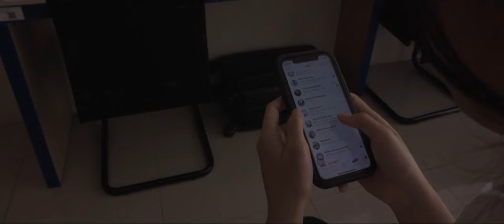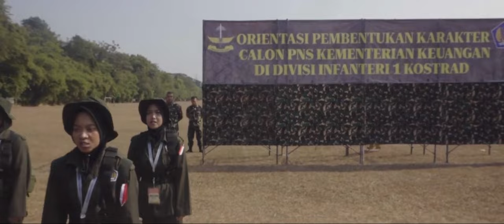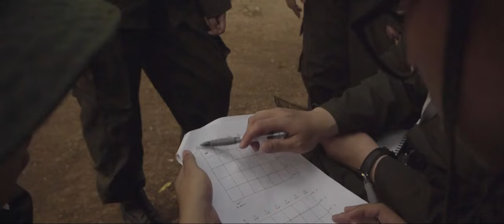Kita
Sebuah film dokumenter yang menyajikan kisah perjalanan calon pegawai Kementerian Keuangan saat mengikuti Pelatihan Pembentukan Karakter Kementerian Keuangan. Keresahan, kelelahan, kegundahan, luapan kemarahan, dan kegembiraan mewarnai situasi dan kondisi pelaksanaan pelatihan.

Pemeran Utama
Febri Elisabeth
Sang Ayu Made Regitha Megaartha

Tim Produksi
Penanggung Jawab : Wahyu Kusuma Romadhoni
Ketua: Maisaroh
Koordinator: M. Taufik Hidayat, Casuri, dan Noven Kusuma Nugraheni
Sutradara: Kusnan Hidayat
Camera Operator 1: Rahmat Rusfandi
Camera Operator 2: Wendi Nurhayat
Camera Operator 3: Kusnan Hidayat
Voice Over: Kurnia Tanty
Penulis Naskah: Kusnan Hidayat
Editor 1: Rahmat Rusfandi
Editor 2: Kusnan Hidayat
Anggota: Fajar Habibi, Fendi Setiawan Muktiaji, Ardhiansyah Farid Heruanto Putro, Bambang Eko Febrianto, Victor Stanley Saptenno, Tio Andri Prasetyo
Perlengkapan: Julianco Tyson Martogi Hasibuan, Karno, Tomi, Felik, Fajri

Terima Kasih
Divisi Infanteri 1 Kostrad